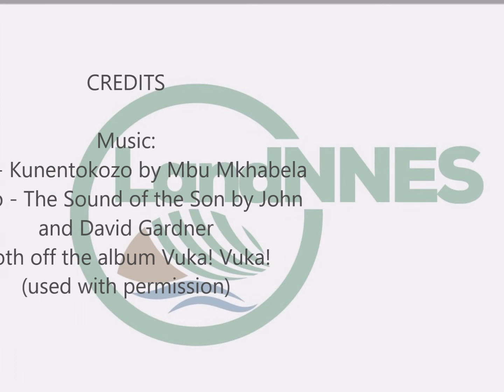Video 2: An Introduction to Land Administration - what is land administration?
This is the second video in a 17 part series developed for LandNNES. The series is titled 'An Introduction to Land Administration' and takes viewers through the basic concepts of land administration. It is aimed at 'beginners' with little or no prior experience in the land administration sector, but 'seasoned professionals' might find the insights useful too.
In this video, we discuss the definitions of land administration.